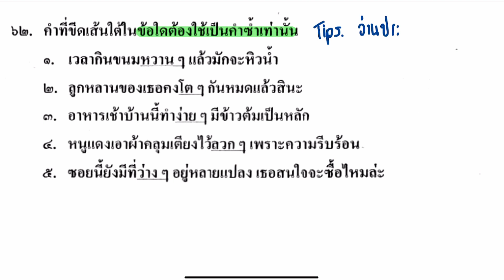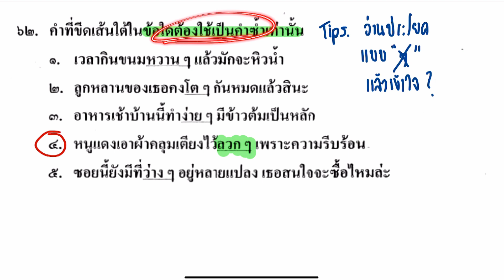เฉลยข้อสอบภาษาไทย O-NET ม.6 (วันที่ 1 มีนาคม ปี 2563) | ข้อ 62